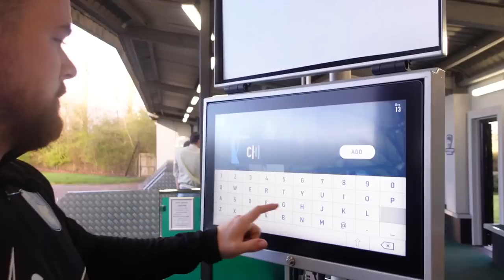spend the day with me ☁️ | home shopping & a chill day ✨